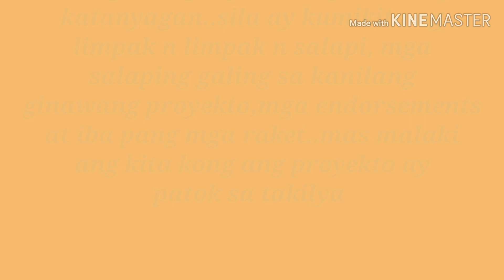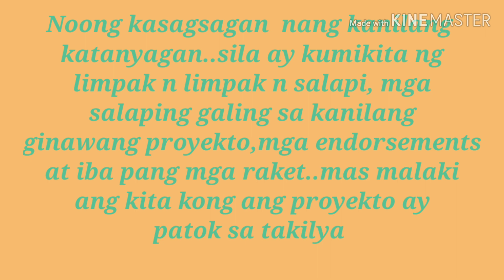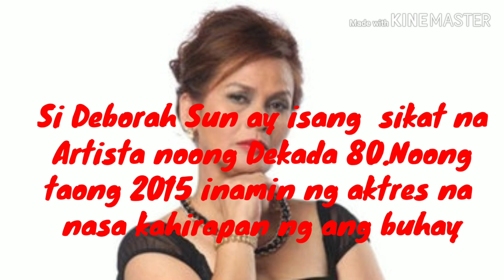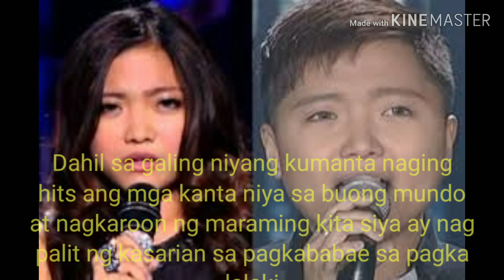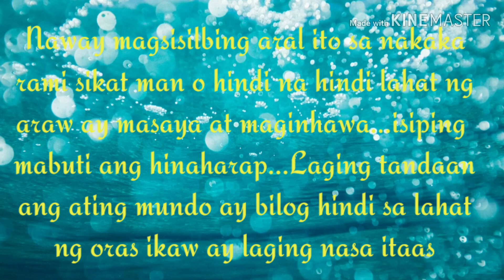Mga Artistang mayayaman noon mahirap na ngayon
Ang saklap ng buhay